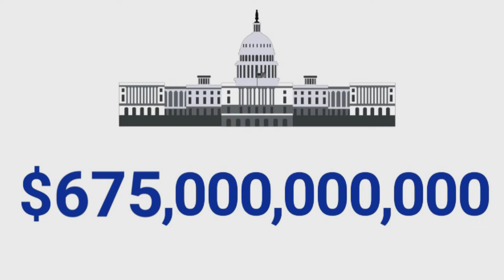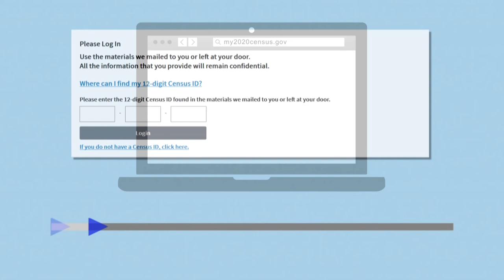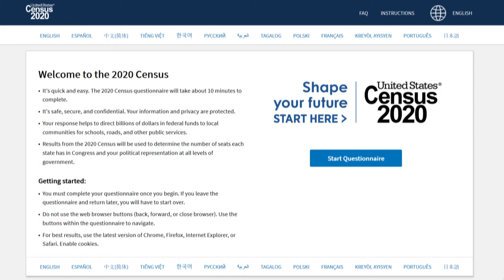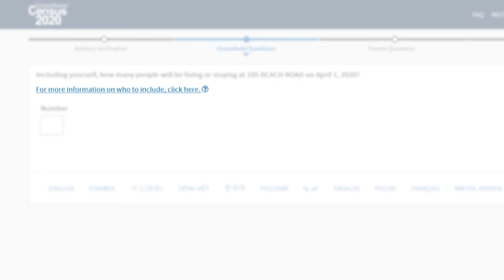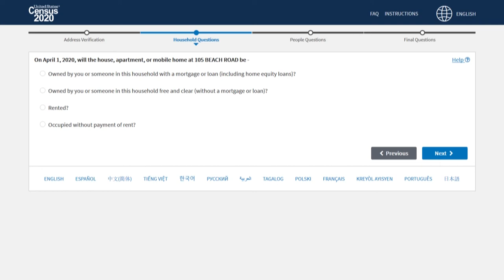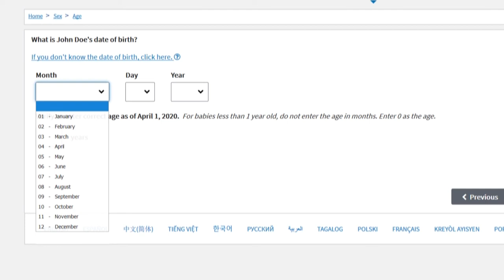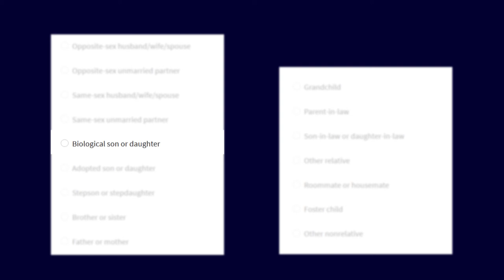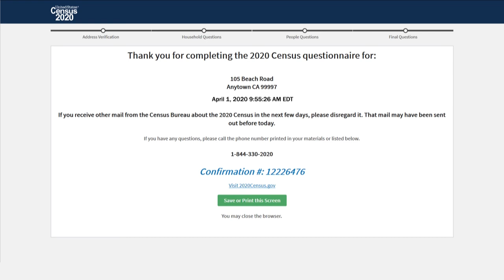Twi: Video nhwԑsoↄ a wonam so awie 2020 Nnipakan no wͻ abԑԑfo ntentanfidie so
Saa Twi kasa video yi bɛda aduonu aduonu Nnipakan no adi akyerɛ wo, na abue abԑԑfo ntentanfidie nsɛmmisa no ani so akyerɛ wo, na aboa wo ama woayiyi nsɛmmisa no ano wↄ Brɔfo kasa mu.